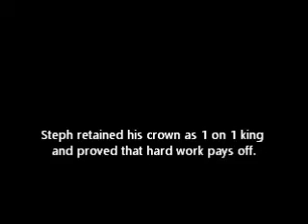Dylan Dal Santo English 11 Movie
Steph Bryant, Russel James